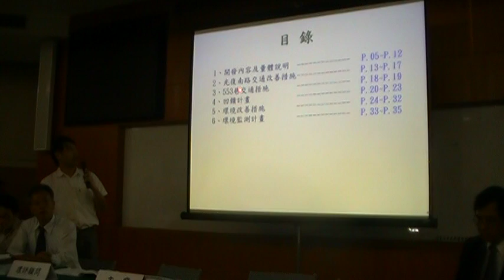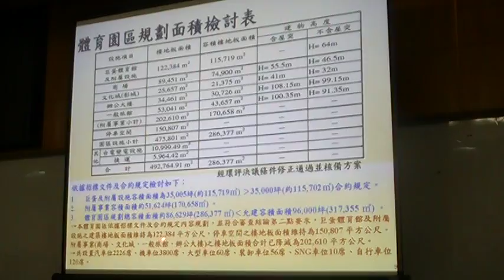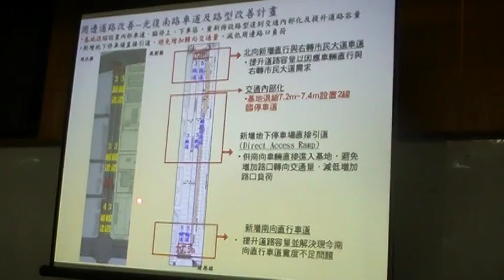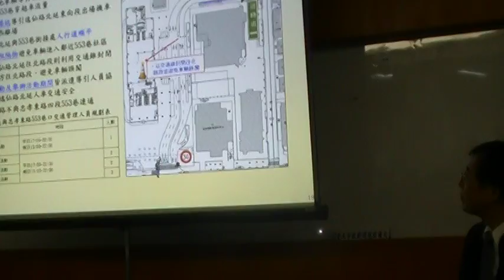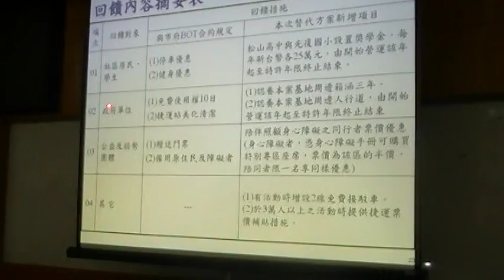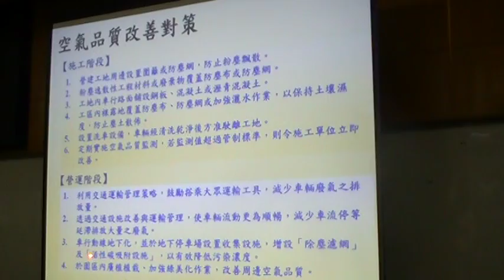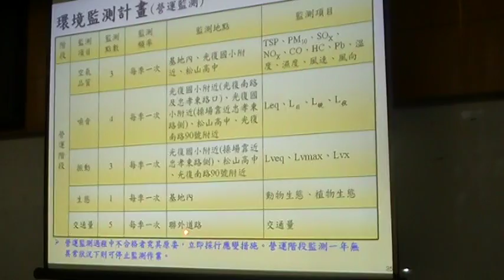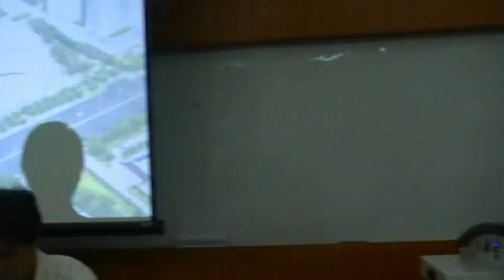大巨蛋施工前說明會 遠雄不顧強烈反對 會議仍舊進行MOV075.MOD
大巨蛋施工前說明會，在地居民強烈抗爭 影音報導

松菸巨蛋 施工前說明會